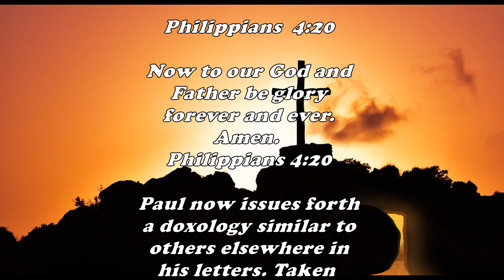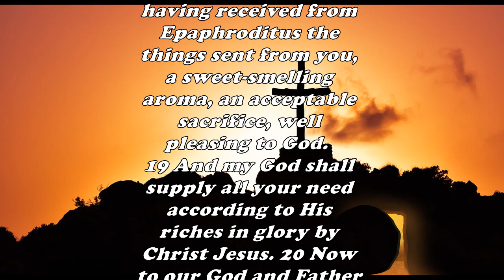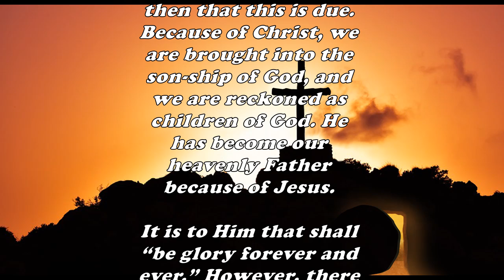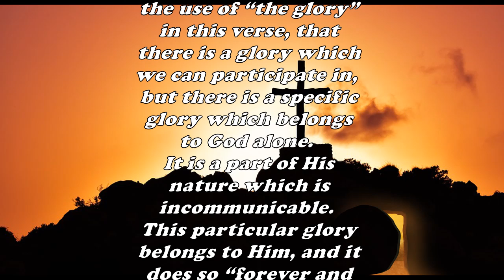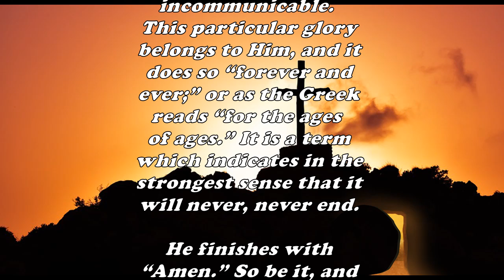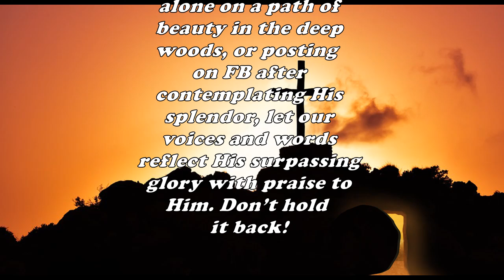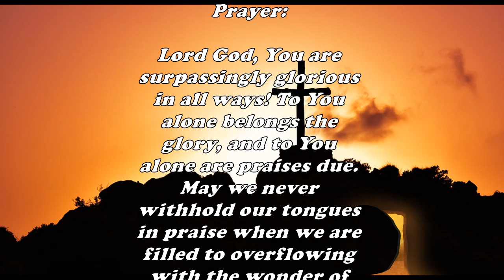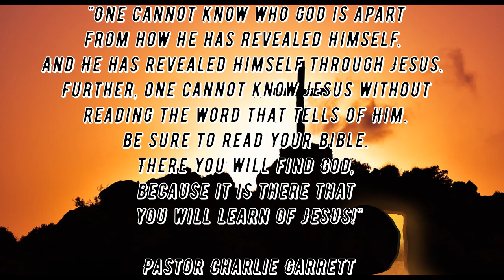Daily Bible Verse Commentary - Philippians 4:20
This Daily Bible Verse Commentary Writing for The Book of Philippians 4:20 is from Pastor Charlie Garrett of The Superior Word Community Fellowship Assembly Church displayed in video format for your reading pleasure. Please enjoy!